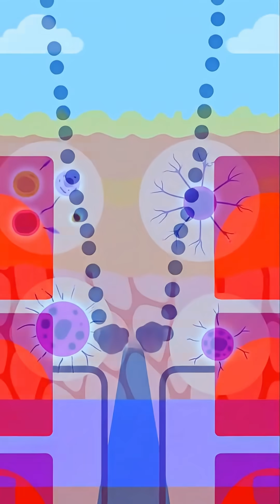Have You Ever Wondered Why Do We Itch?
Why do we itch? It’s your body’s strange feedback loop nerves, skin, and brain locked in an endless battle. Scratching feels good but makes it worse. Some itches live only in the mind. Maybe itching isn’t a flaw, but a lesson: not everything can be fixed by action. Sometimes the cure is acceptance.